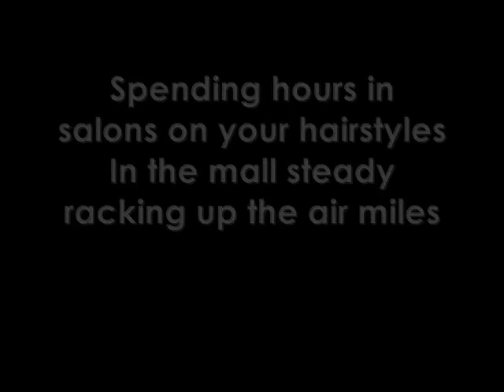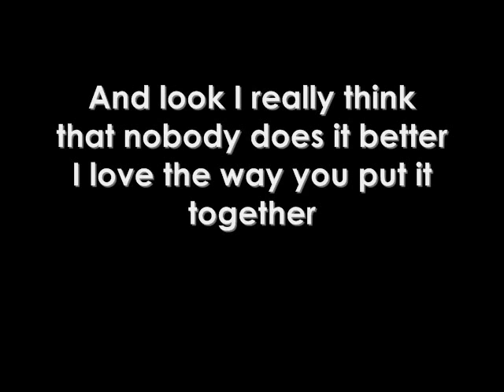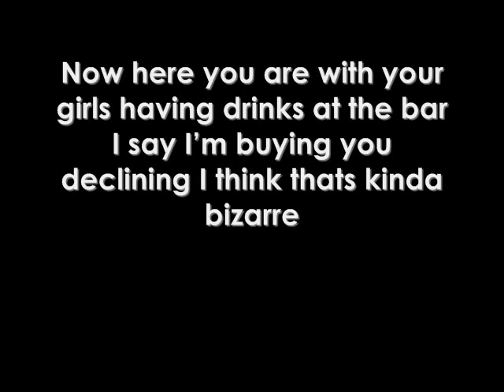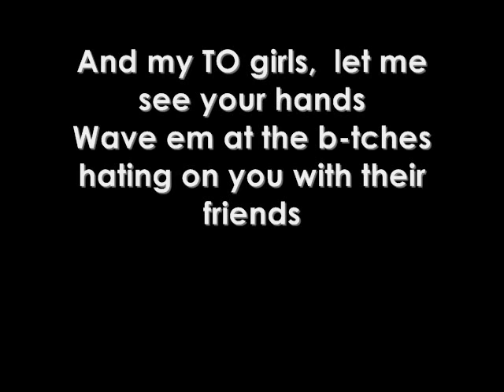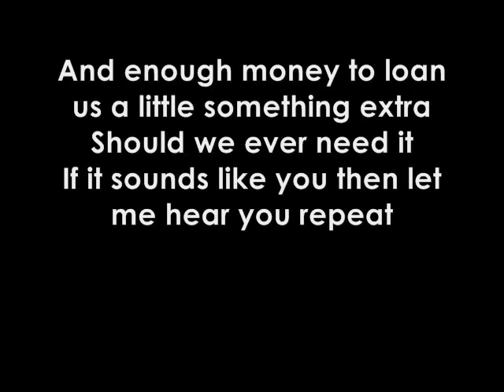Fancy - Drake (With Lyrics)